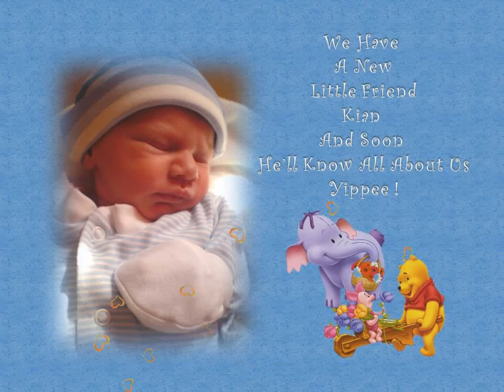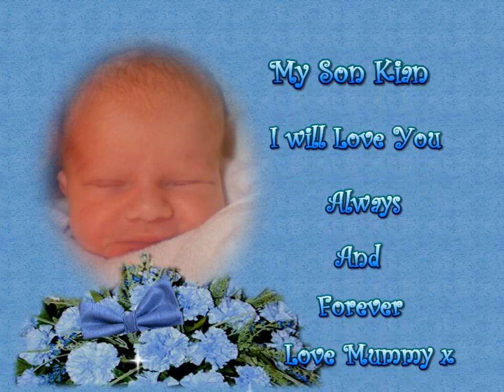Kian james 2011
kian james my beautiful great nephew
love you lots Aunty sonya xx